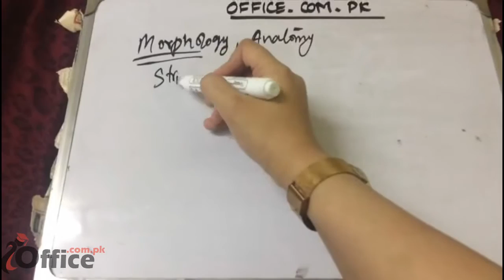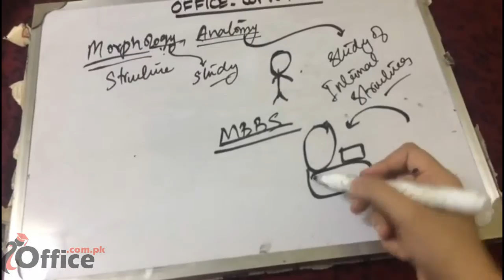Morphology and anatomy